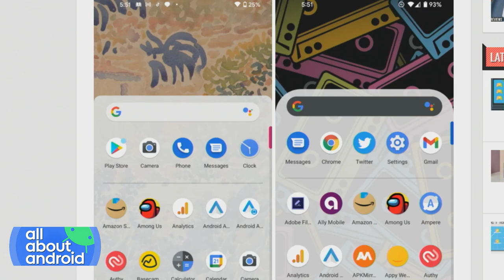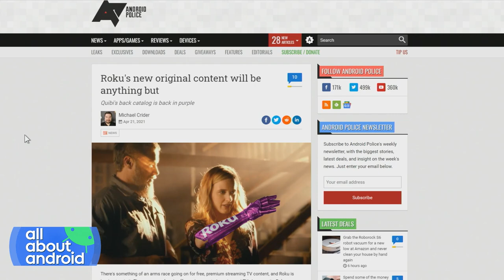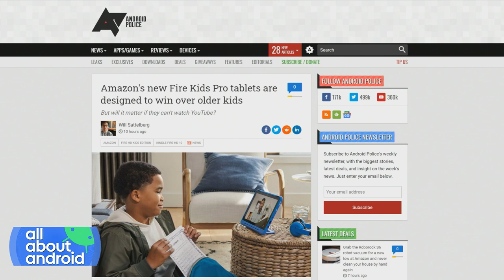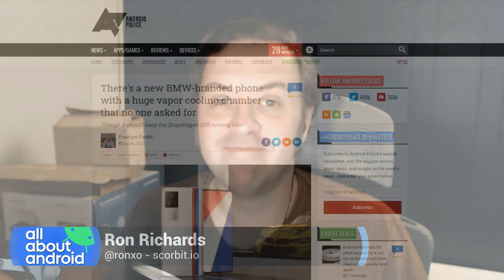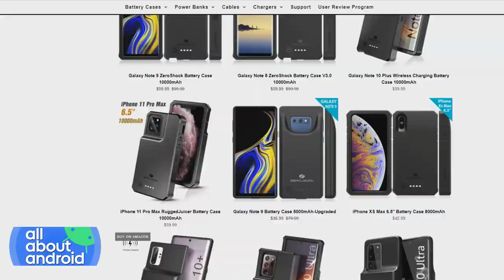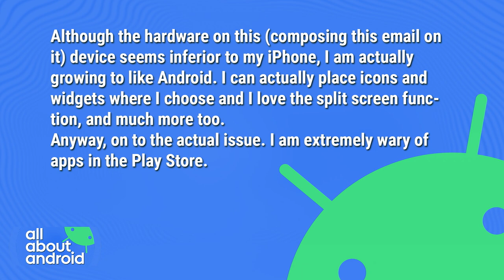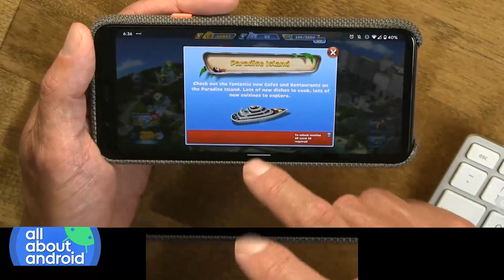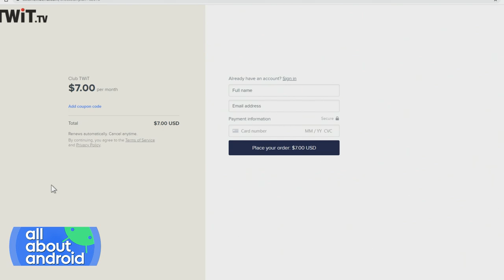Guacamole Comes To Android - Android 12 DP3, Roku gets Quibi, RedMagic Watch, Kindle Fire Kids Pro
• Google rolling out Android 12 Developer Preview 3 for Pixel phones
• Here’s everything new in Android 12 Developer Preview 3
• Android 12 DP3 Analysis: Here are all the hidden features!
• Android 12 Developer Preview 3 literally cuts corners
• Google’s Guacamole may be premature, but it sounds ripe to become an Android feature
• Roku's new original content will be anything but
• Amazon's new Fire Kids Pro tablets are designed to win over older kids
• The $99 RedMagic Watch is now available — but should you buy it?
• There's a new BMW-branded phone with a huge vapor cooling chamber that no one asked for
• ZeroLemon battery cases
• Navigation bars at the bottom of the screen. - Should I be worried about Android malware?
• How to lock down the notification panel for gaming. - The definition of folderol
• We almost lost an Android user to iOS

Hosts: Jason Howell, Ron Richards